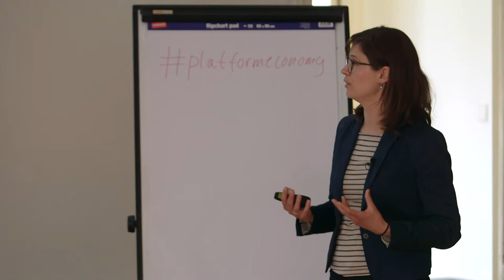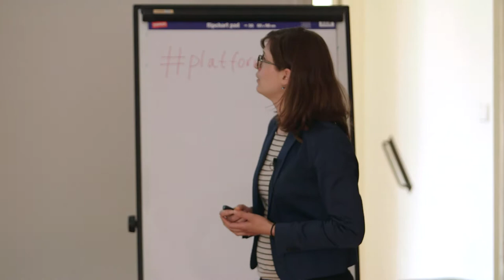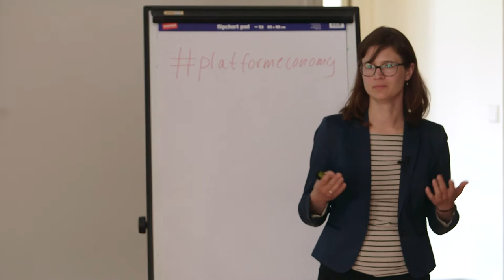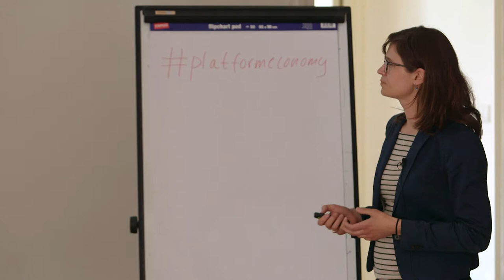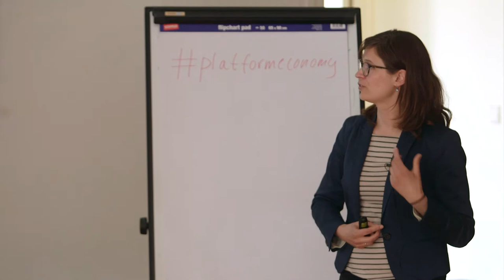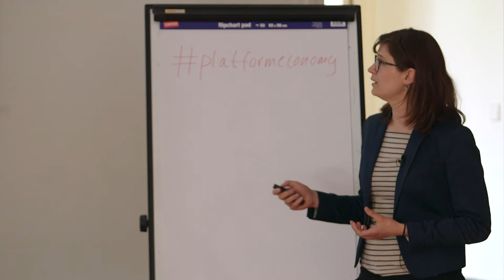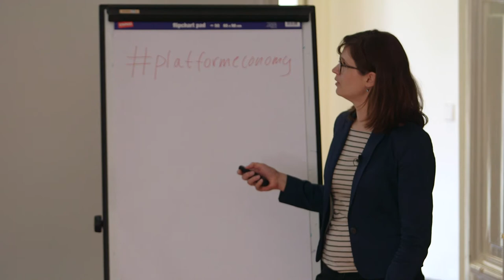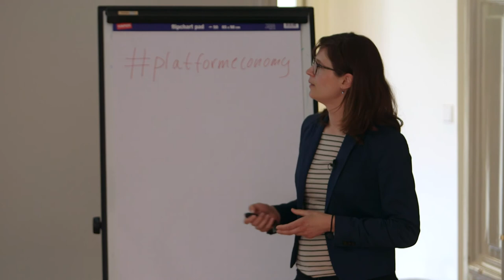User crowdfunders: savvy insiders or naïve idealists?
Keynote by Helen Toxopeus at the workshop: “Platform Economy: Innovation, Entrepreneurship and Public Policy Perspectives”

"Crowdfunding has attracted users and impact-motivated funders into the innovation finance space. By combining investment, user and survey data on a crowdfunding campaign of a sharing platform, we show that users and impact motivated crowdfunders represent newer investor groups, with variations in investment decision quality. We find that users exert lower information search effort, which we explain based on their access to local ‘sticky’ information about the platform venture."

Organized by:
Koen Frenken, Utrecht University

Utrecht University, Strategic Theme Institutions for Open Societies
NWO Nationale Wetenschapsagenda, Route Op Weg Naar Veerkrachtige Samenlevingen